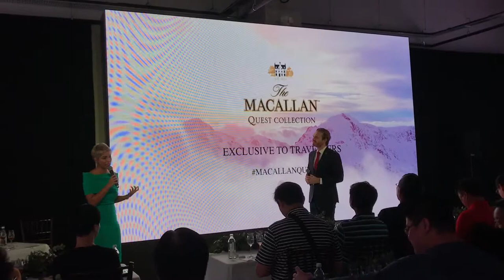FLY HOSTS: Nikki Muller - The Macallan Quest Collection Launch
Block 213, Henderson Road #03-10, Henderson Industrial Park, Singapore 159553